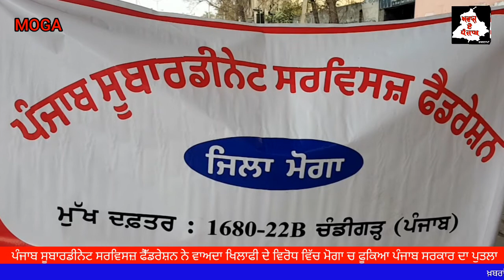ਪੰਜਾਬ ਸੂਬਾਰਡੀਨੇਟ ਸਰਵਿਸਜ਼ ਫੈੱਡਰੇਸ਼ਨ ਨੇ ਵਾਅਦਾ ਖਿਲਾਫੀ ਦੇ ਵਿਰੋਧ ਵਿੱਚ ਮੋਗਾ ਚ ਫੂਕਿਆ ਪੰਜਾਬ ਸਰਕਾਰ ਦਾ ਪੁਤਲਾ